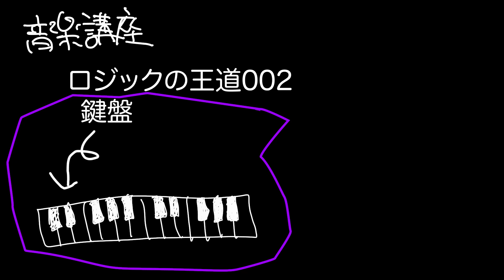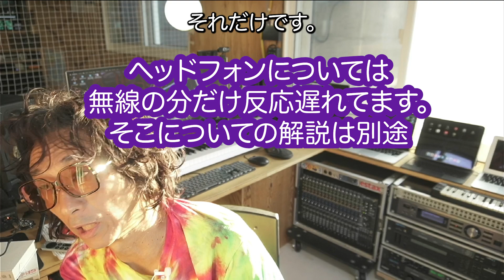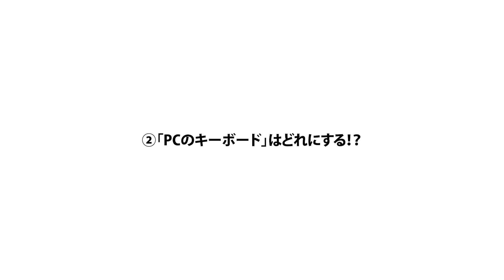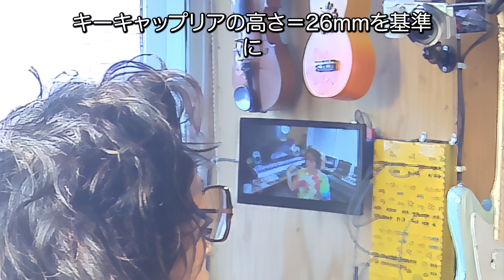ロジックの王道 002「鍵盤とキーボード」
この『音楽講座』。
ぼくは、MOTU Digital Performer から Apple Logic Pro へ乗り換えできるのでしょか？
そのDTM？のDAW？の乗り換え手順を通して、僕ならやるな、ってのの、その経緯での、効率とか能率とか合理性とかの。まー、アレです

00:00  intro
00:21 ①「MIDIキーボード」と「PCのキーボード」の、どっちを手前に置くか！？
02:24 ②「PCのキーボード」はどれにする！？
04:10 ③「MIDIキーボード」はどー置く！？
05:57 ④  ピアノとかも脚は切る!!
06:32  outro